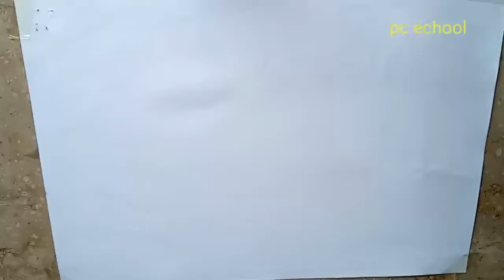How to draw a pine Forest Step By Step Pc School chunawala